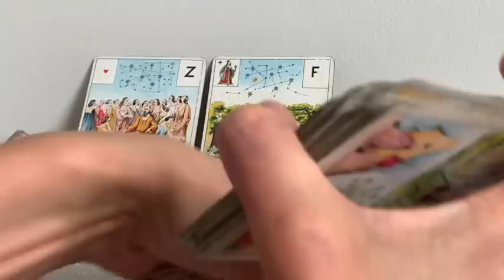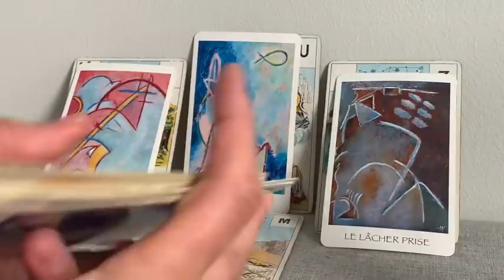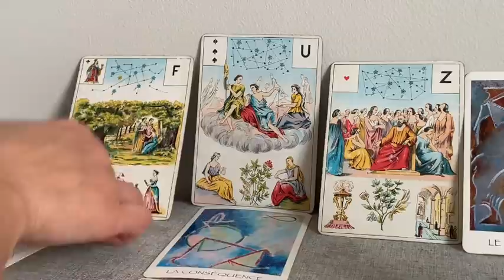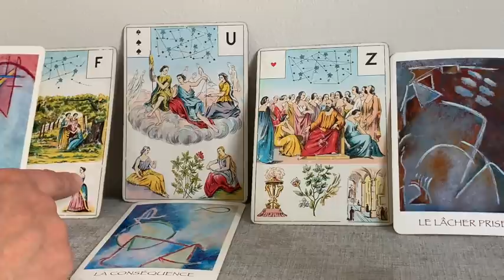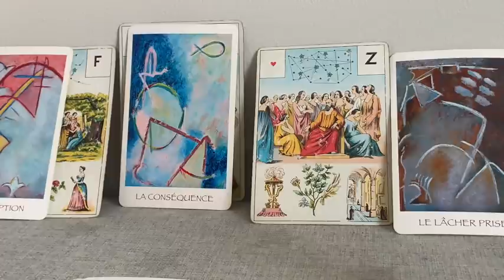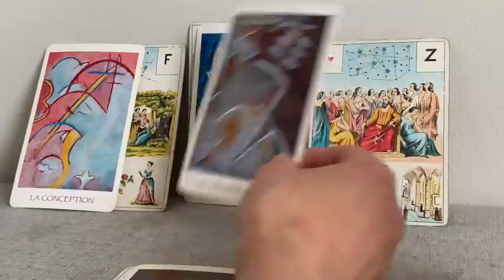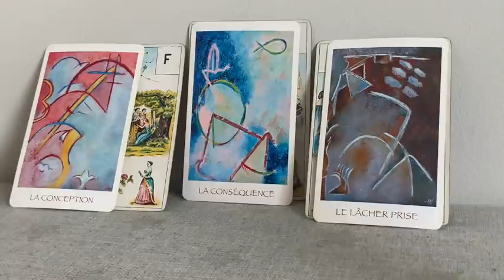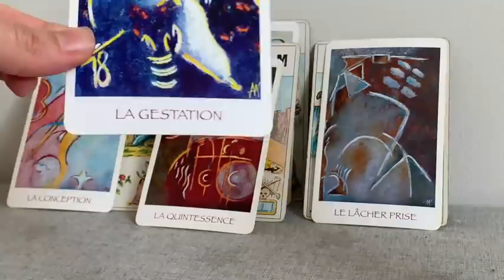UNE ETAPE IMPORTANTE SACRÉ FÉMININ ! GESTATION ET TRANSFORMATION. Guidance intemporelle.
Aujourd’hui il est question d’être pleinement soi, avec toutes ses contradictions, ses paradoxes, ses qualités...Connexion avec ton essence , à l’écoute de ta voix intérieure.